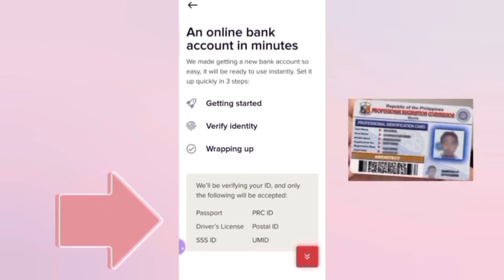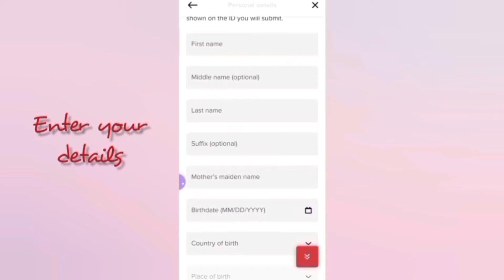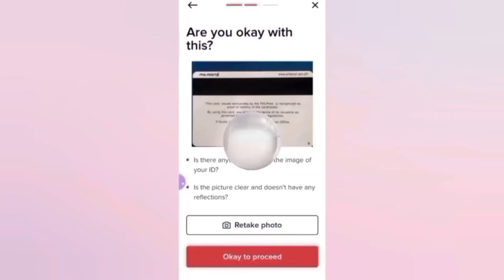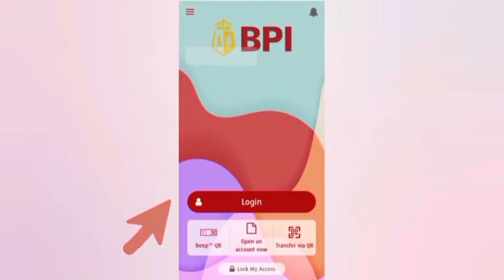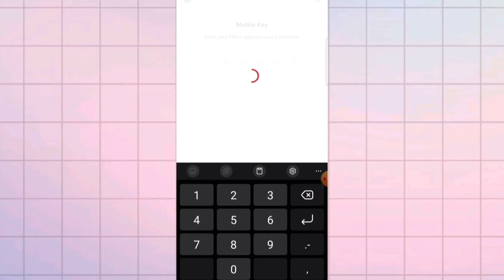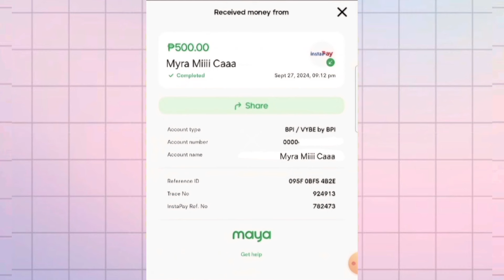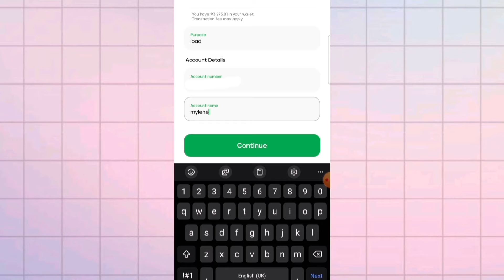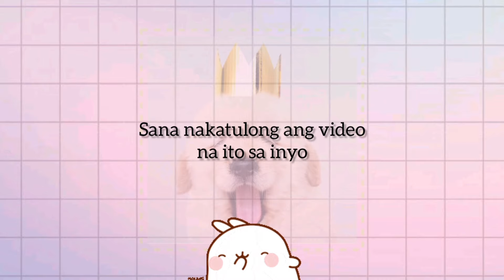BPI COMPILATION| OPEN ACCOUNT ONLINE| CASH IN & CASH OUT| MYRAMICA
TIMESTAMP:
00:27 PAANO MAG OPEN NG BPI ACCOUNT ONLINE
05:05 BPI TO MAYA (CASH OUT)
07:45 MAYA TO BPI (CASH IN)

As of September 2024
CHARGE PER TRANSACTION:
BPI 25 PESOS
MAYA 15 PESOS

HOW TO GET LOYALTY CARD PLUS:
    • How To Get Pag Ibig Lo...  ​

HOW TO GET UMID:
    • How to Apply for SSS I...  ​

*DISKARTECH: AAFJ9756
*UNION BANK: UBNOW-MC0823605
*KOMO: KOMOMRC0817
*GOMO SIM: MYLE5515

    • GCASH:Paano Magkalaman...  ​

    • PAANO AKO NA-SCAM! GCA...  ​

    • MAYA PAANO BUMILI NG L...  ​

    • Paano kumita ng pera s...  ​

    • How to Get FREE CIMB B...  ​

    • UNION BANK APP: How to...  ​

    • ING BANK Philippines X...  ​

    • KOMO By East West Bank...  ​

    • DISKARTECH| HOW TO CRE...  ​

CEBUANA MICROSAVINGS:
    • CEBUANA LHUILLIER MICR...  ​

    • STARPAY: OVERVIEW + HO...  ​

    • MEGAPAY: Bagong E-Wall...  ​

    • How to Cash In via Coi...  ​

    • How to Cash In using C...  ​

    • LAZADA WALLET| Paano G...  ​

    • GCREDIT: HOW TO COMPUT...  ​

    • IPON TIPS: Save More E...  ​

Ate Myra